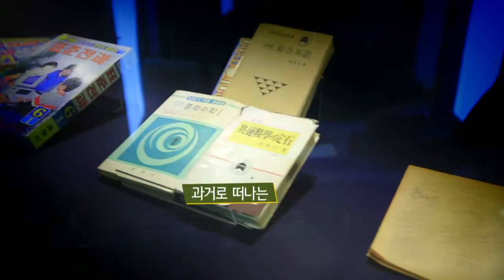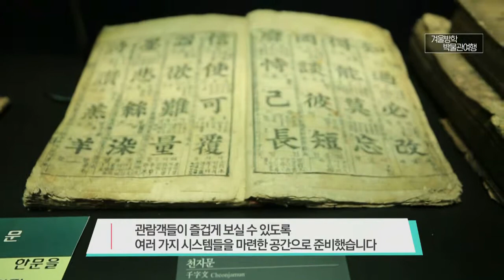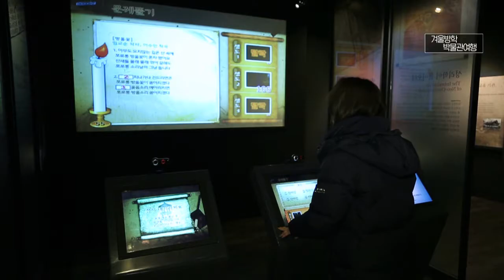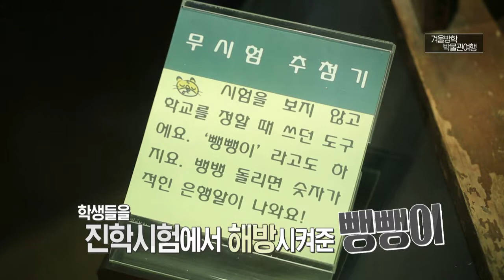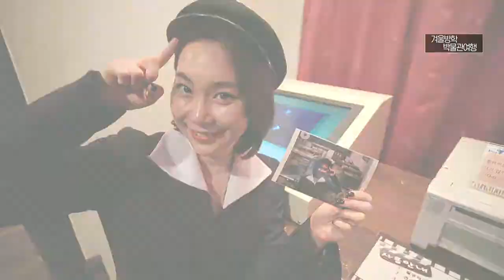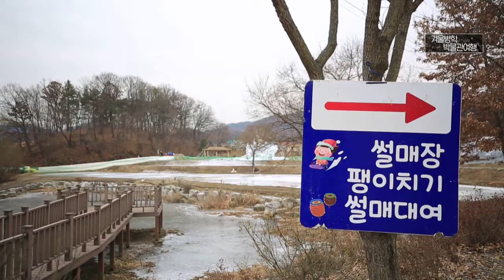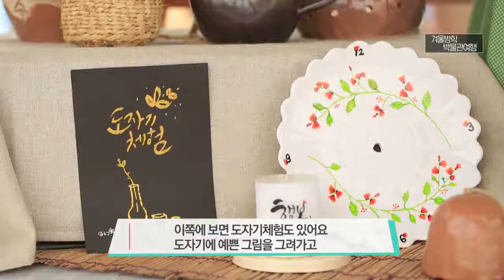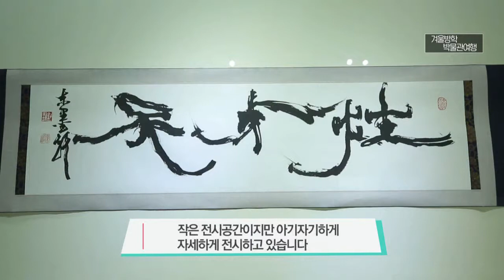겨울방학엔 떠나자! 박물관 여행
월~금 오전 08:30 ~ 09:30